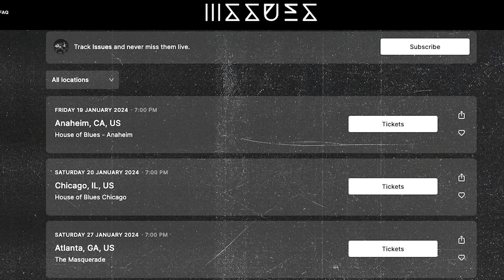Who Will Open For Issues? | Farewell Shows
Should Chasing Satellites play these shows? Tag @Issues on this post